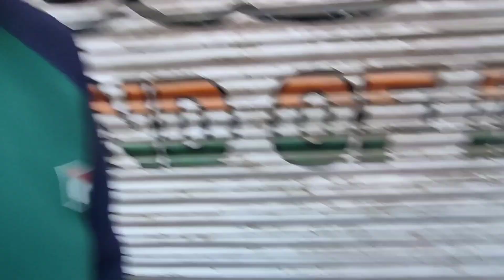कबाड़ी मार्केट Lajpat Rai kanadi Market Electronic kabadi Bazaar, lajpat rai market chandni chowk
Lajpat Rai kabadi Market Electronic kabadi Bazaar, lajpat rai market chandni chowk|कबाड़ी मार्केट

Kabadi Market Old Lajpat Rai Marketकबाड़ी मार्केट Lajpat Rai kabadi Market Electronic kabadi bazar, lajpat rai market Chandni Chowk

Address Kabadi Market More Sarai Market||Near Lajpat Rai

Market Delhi-06

ог

Timing

10:00am To 7:00pm

Closed Sunday Nearest Metro Station

Metro Line Violet Line Yellow Line

WARNING

यह विडियो सिर्फ ज्ञान और मनोरंजन को ध्यान में रख कर बनाया गया है। इस विडीओ में किसी भी तरह का कोई promotion नहीं किया जा रहा है। अगर इस वीडियो को देखकर कोई भी व्यक्ति माल खरीदता है तो Sohail vlog YouTube चैनल और YouTube की कोई भी • जिम्मेदारी नहीं होगी। तो आप सब || अपनी बुद्धि से खरदारी करे और सामान खरीदे ॥ थैंक यू

Kabadi Market Old Lajpat Rai Market||More Sarai

Market Delhi |Lajpat Rai Market Delhi!!

searching keywords

kabadi market

lajpat rai chandani chowk lajpat rai electronics market delhi

cheapest electronics market delhi electronics market wholesale electronics market

kabadi market delhi kabadi bazar delhi

lajpat rai led tv market delhi electronics market in delhi delhi electronics market wholesale electronics market delhi

cheapest electronics market in delhi lajpat rai chandani chowk market electronics market delhi

lajpat rai kabadi market delhi electronics market

latest lajpat rai market delhi 2022 electronics kabadi bazar delhi

lajpat rai market delhi amplifier board

lajpat rai market delhi speaker lajpat rai market

pathri market delhi pathri market delhi gym equipment

1.chor bazaar

2.chor bazaar 2022

3.chor bajar

4.chor bazar delhi 5.delhi chor bazaar

6.chor bajar delhi 7.delhi chor bajar

8.chor bazaar in delhi

9.chor bazaar mumbai 10.real chor bazaar